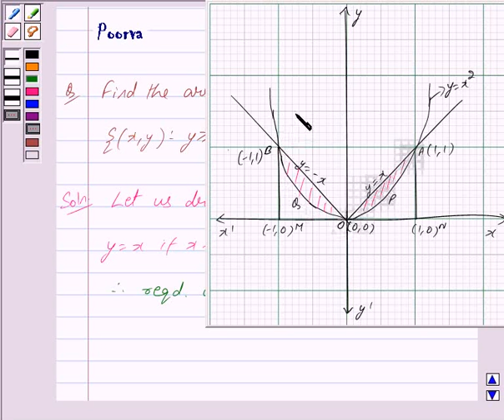Maths XII NCERT 2007 8 Misc 12